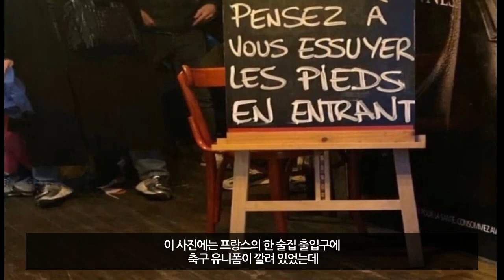메시 아르헨티나 우승 인정 못하는 프랑스